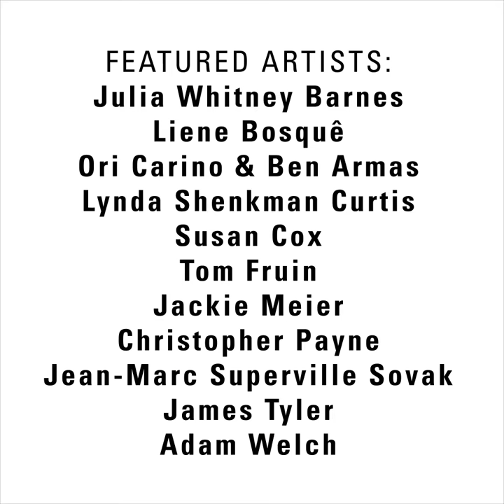Opening Reception: Brick by Brick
Brick by Brick: The Erie Canal and the Building Boom (AWbricks)

Opening Reception: September 30, 2018, 4-6pm

Join ArtsWestchester to preview show-stopping artworks by Julia Whitney Barnes, Tom Fruin, Christopher Payne, James Tyler, Adam Welch and more!

"Brick by Brick" is an exhibition of contemporary art that was inspired by the waterways, materials and people that built New York State.
On view: October 2, 2018 - January 19, 2019

and AWbricks